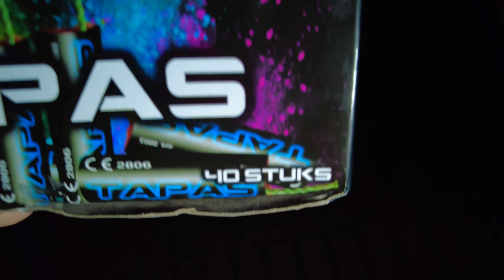Nieuwe hele goede grondbloemen! [st8ment] [4k]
Wij testen hier Nieuwe grondbloemen uit van St8ment en wat zijn deze gaaf zeg! Mooie kleuren die we niet gewend zijn in een grondbloem,Erg gaaf product! wat ons betreft zeker een aanrader.

LET OP!

Ik ben niet verantwoordelijk voor de gevolgen van onverantwoordelijk gebruik van vuurwerk! gebruik geheel op eigen risico!

ik neem de verantwoordelijkheid over deze video volledig in mij op en alles wat er gedaan moet worden staat in de beschrijving.
mensen hoeven niet te betalen om eventueel mee te doen aan giveaways en voor de rest voldoe ik aan de volgende YouTube Communityrichtlijnen. de link naar de Communityrichtlijnen is

I don't give any illegal stuff away, I take the full responsibility off this video. if I upload a giveaway I describe in the description what to do to win. people don't have to pay to watch my video.

It is not legal to copy my videos and upload it without permission from the owner, if you did it and I discover it the video will be deleted and can damage your reputation and they can delete your channel maybe to. I am not responsibility about what you are going to do with this video, don't try this at home, if you do it it's your own responsibility.

I am a professional and I have the papers to shout legal fireworks.

all rights go to the owner (I) this video is mine and all the documents are all by myself! there is no music or other shit in this video! no copies or something! this is the original document! accept the music from :

REALLY SLOW MOTION ,THIS GUY IS AMAZING ! CHECK THEIR YOUTUBE ACCOUNT OR WEBSITE FOR ANY MUSIC TO PURCHASE !